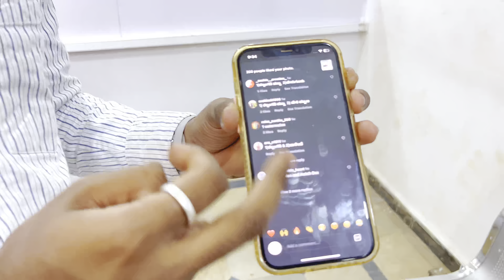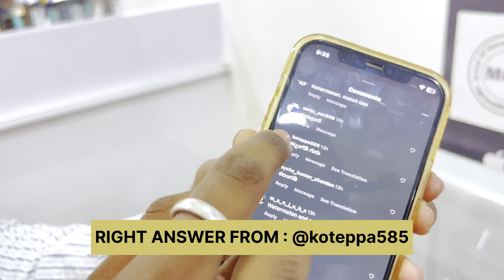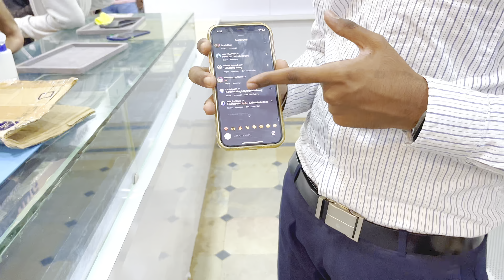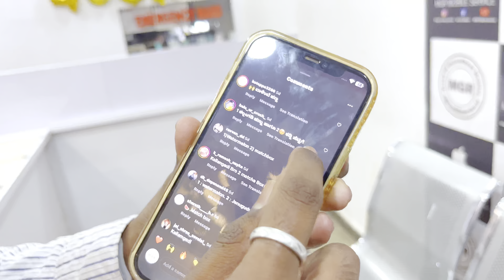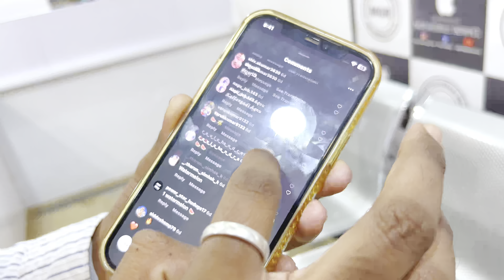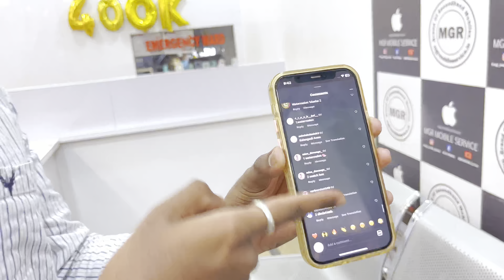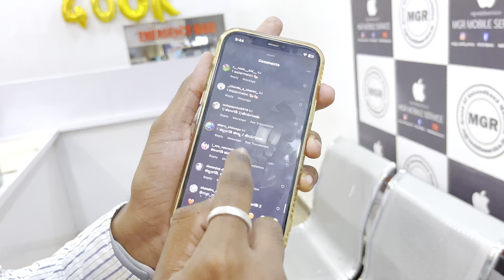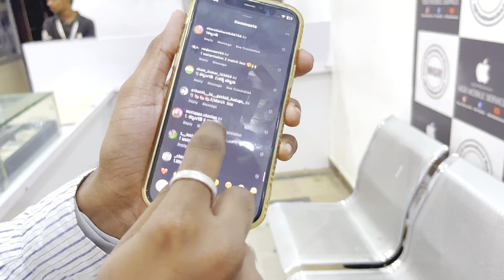QUESTION ANSWER GIVEAWAY WINNER ANNOUNCEMENT | KOTEPPA & MUTTAPPA CHAVHAN | MGRMOBILESERVICE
All PRODUCTS WITH BILL &  WARRANTY
FOLLOW US  for DAILY OFFER’s & UPDATES

WE REPAIR ALL BRAND OF MOBILE SERVICE , WITH BILL & WARRANTY
SPEED 1 HOUR SERVICE

 🌐mgrmobileservice.in

ADDRESS :- #5 NALAWAD COMPLEX ,BASAVESHAR CIRCLE GAVIMATH ROAD KOPPAL -583231 KARNATAKA

STORE :- 10AM TO 8:40

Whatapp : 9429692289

Best for all brands of Mobile service Click this

website 👇mgrmobileservice.in for second hand phones 🥰